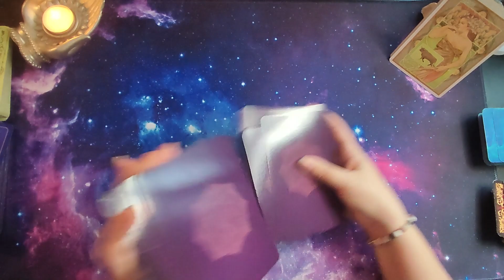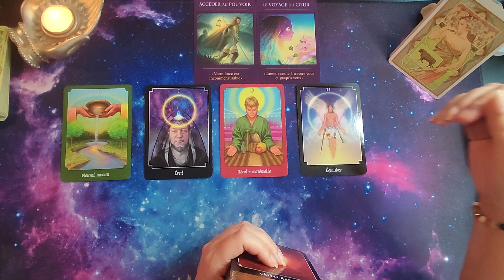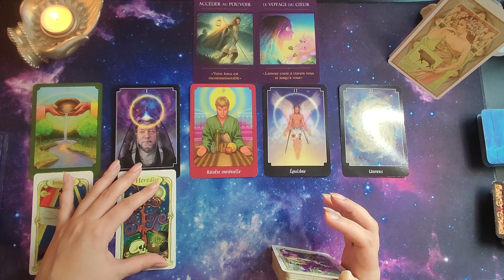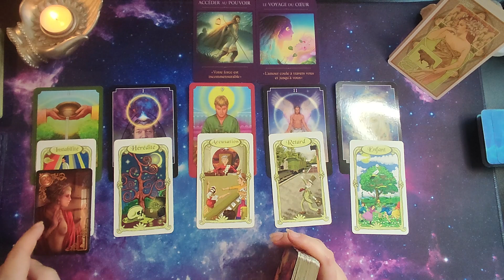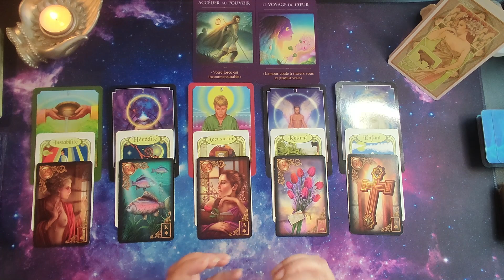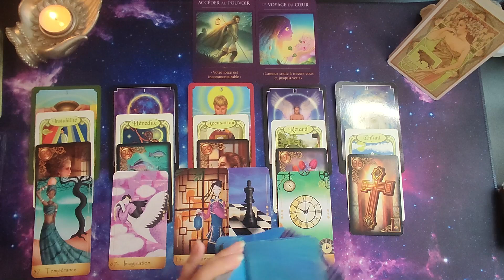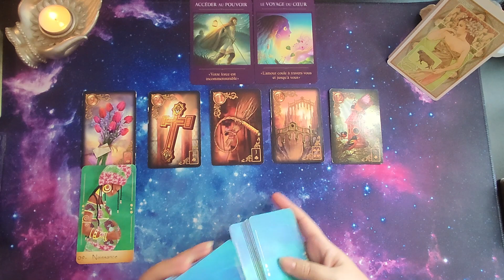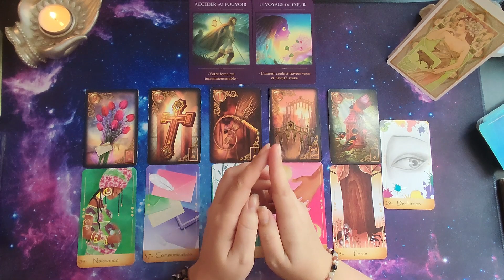♉TAUREAU MARS 2022 🌟Une force vous submerge et vous conduit vers un chemin lumineux 💮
🔮Bonjour mes taureaux  voici votre horoscope de MARS 2022.
Thème général + sentimental.

Jeux utilisés:
oracle du voyageur sacré
tarot psychique
oracle des miroirs
oracle des reves enchantés du mlle Lenormand
oracle du monde.